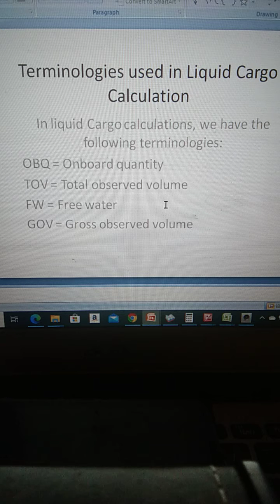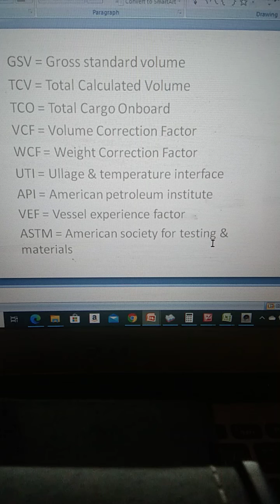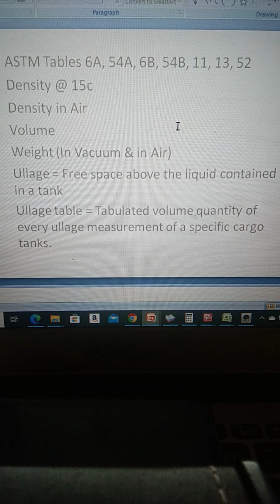Liquid Cargo Calculation Terminologies